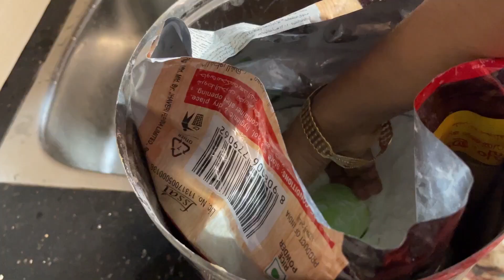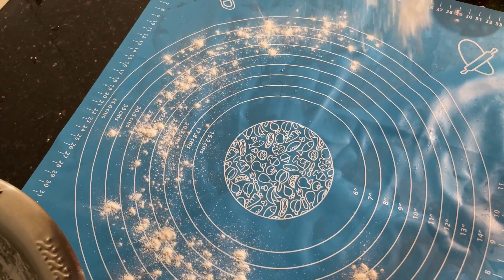ഓരോ ദിവസവും വ്യത്യസ്തമാണ് /ചിക്കൻ നൂൽപുട്ട് /simple breakfast recipe/chicken idiyappam/Rashas vibes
Musician: @iksonmusic